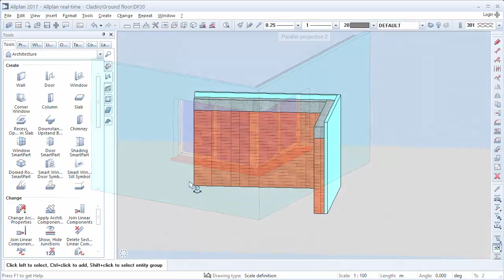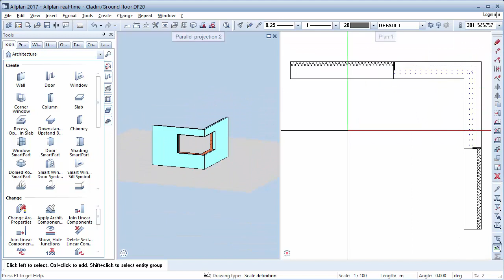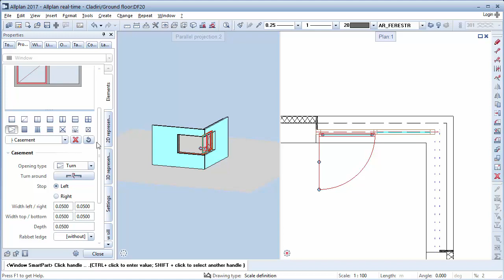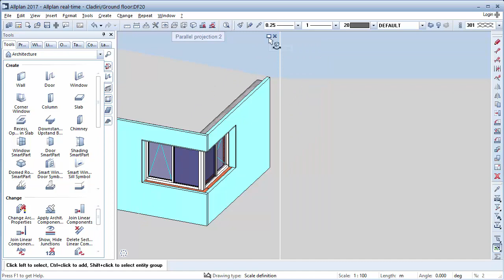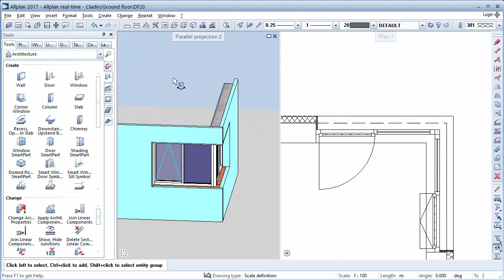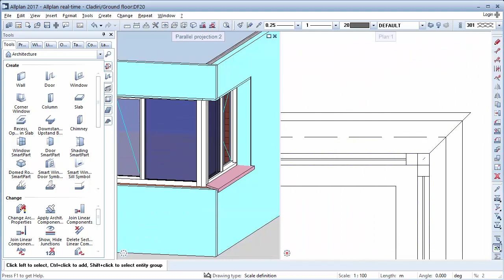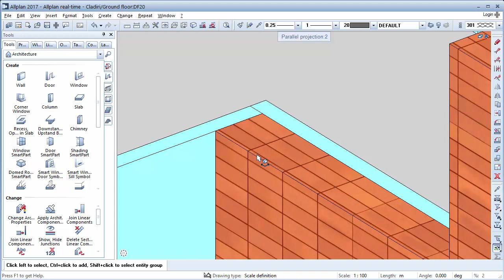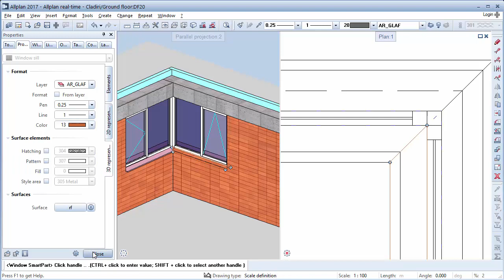Allplan corner window